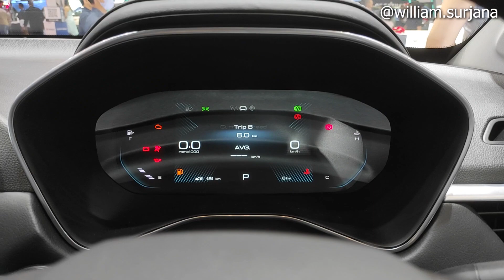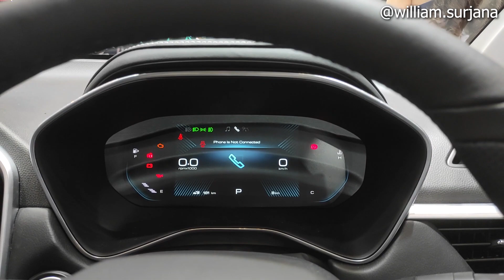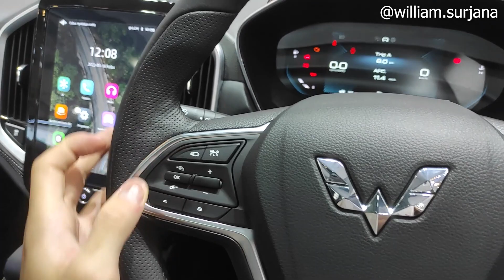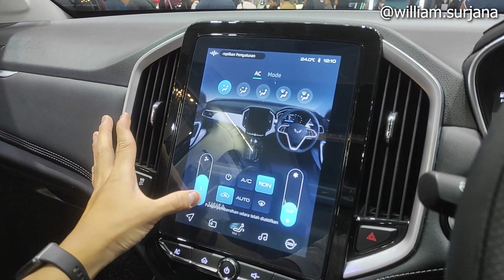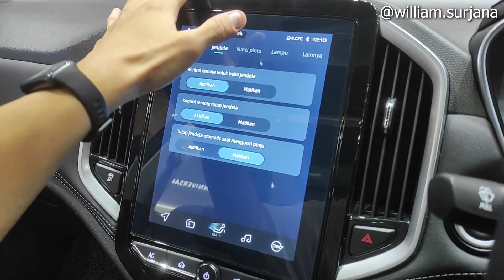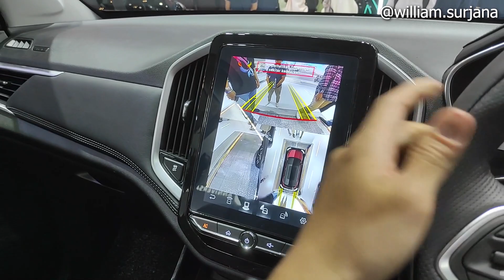Wuling Almaz RS [CN202S] Facelfit review - Indonesia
Harga Rp. 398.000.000 OTR Jakarta